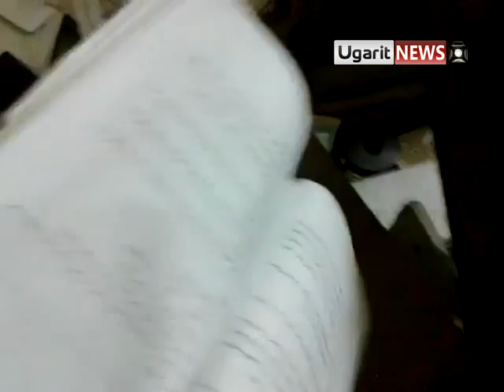13 5 Homs أوغاريت حمص بابا عمرو أثار تخريب الأمن والشبيحة للمنازل ونهبها ج1